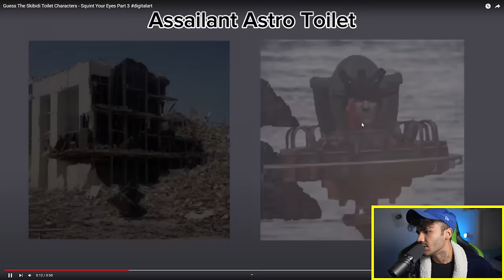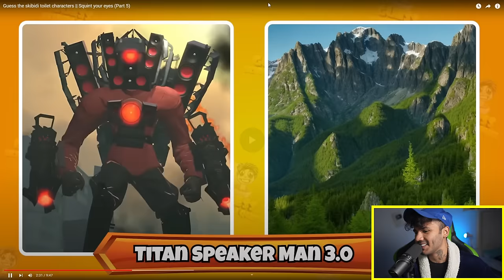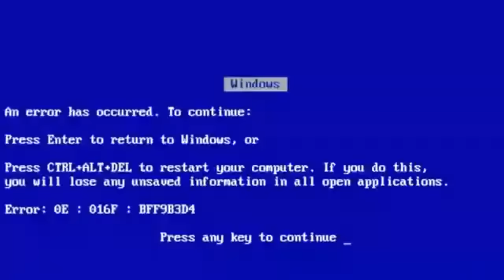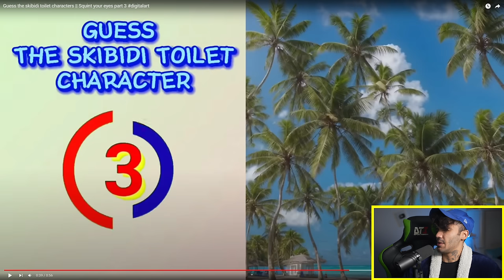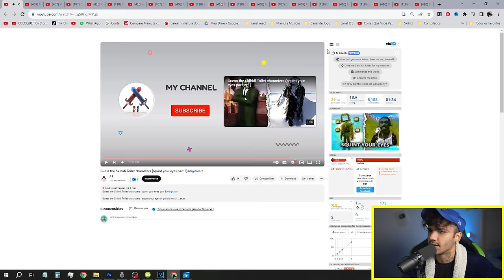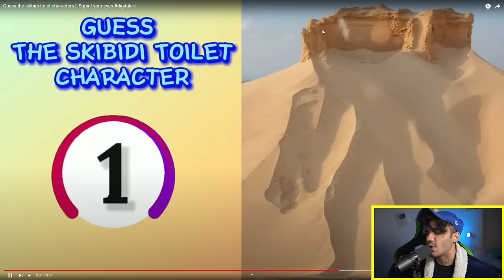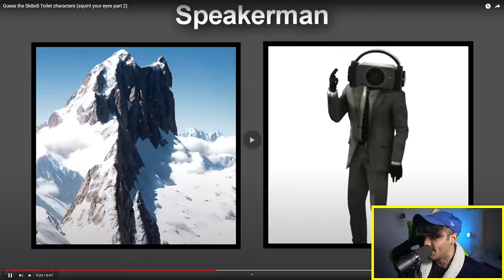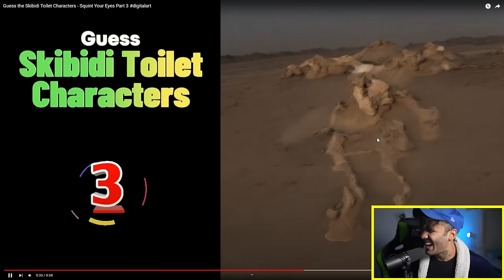Adivinhe os Personagens de Skibidi Toilet (Aperte os olhos)